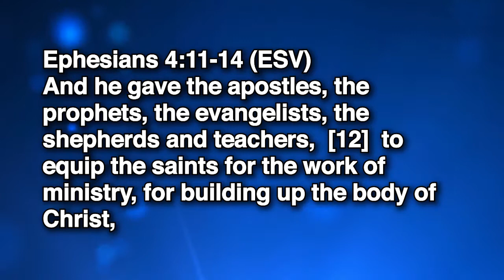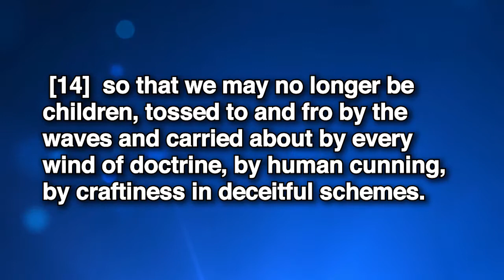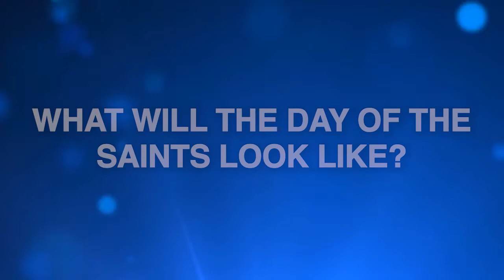THE DAY OF THE SAINTS | HEAVEN CULTURE | e74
In this lesson, "The Day of the Saints" we will discuss God's plan for maturing His Body.
For so long, under the "Church Model" of clergy and laity, Christians have been made to believe that the clergy are the ones who do the work of the ministry. But in actuality the Five Fold ministry gifts are the coaches and trainers for the Saints and are there to mature or perfect them so that they (the Body) can do the work of the Ministry.

0:00 Intro
0:55 Opening Statement
1:01 The Ekklesia's Authority
2:24 The Day of the Saints
6:47 What Will the Day of the Saints Look Like?
10:56 The Great Separation
13:02 Closing Statement
13:35 Outro